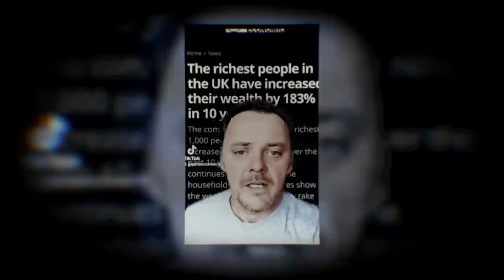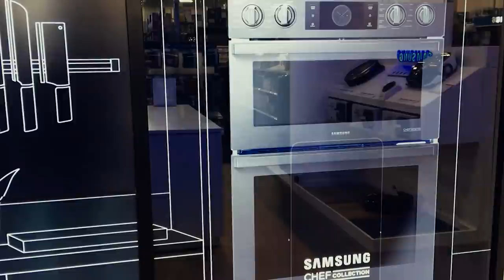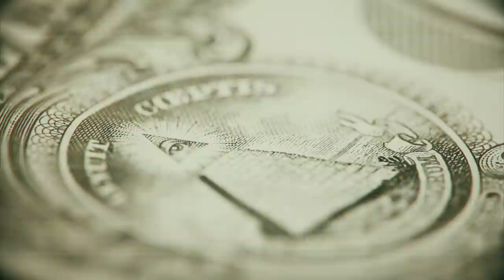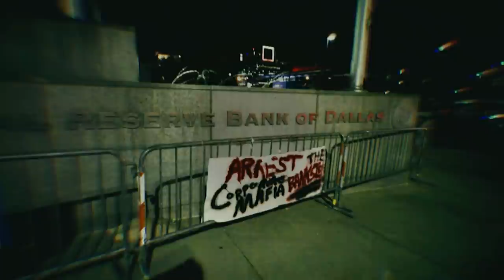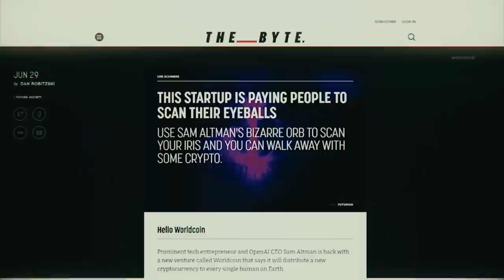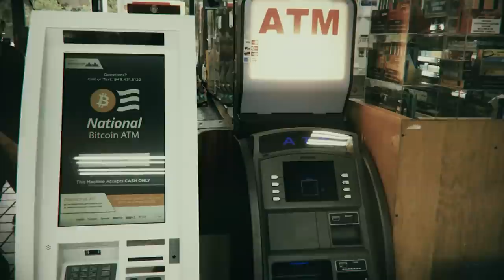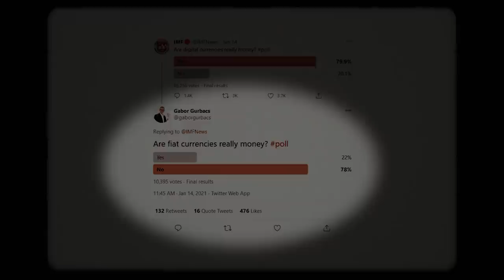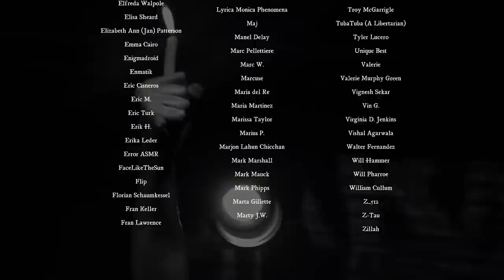The Trust Game - Episode 10: “The One Ring”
The system tends towards consolidation. Digital currency emerges, and a choice becomes evident: a coin that represents absolute control minted by a central authority, or a decentralized coin whose value is volatile, even manipulated, and increasingly pressured to be domesticated.